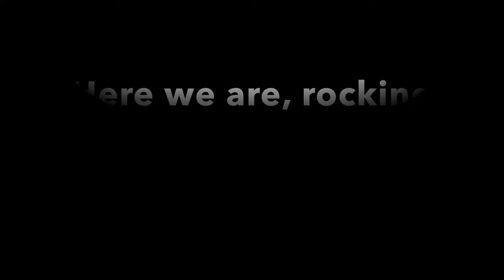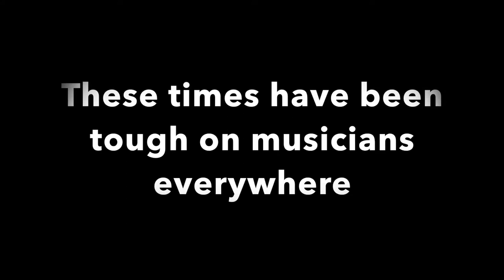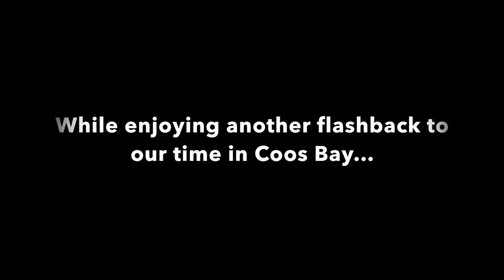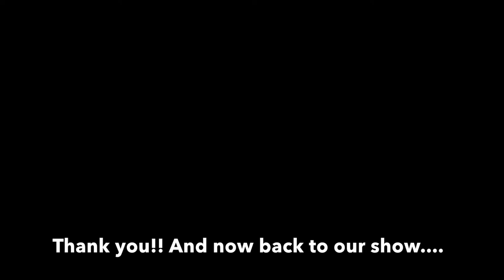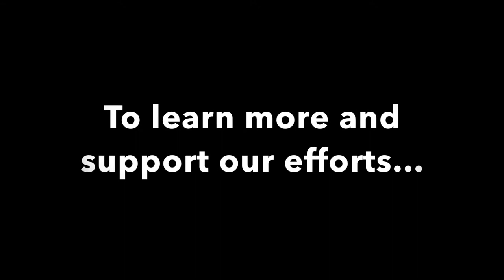Banana Slug String Band virtual show: Mayfly 2020